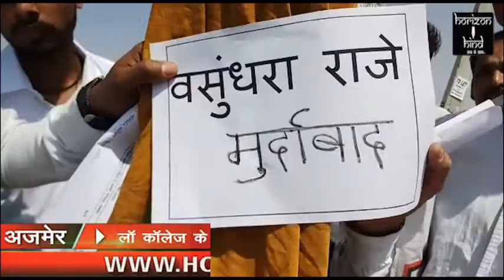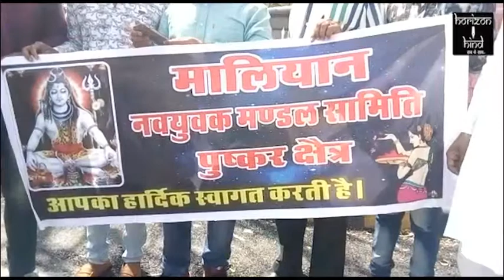HORIZON HIND NEWS - BULLETIN 14 MAR 2018